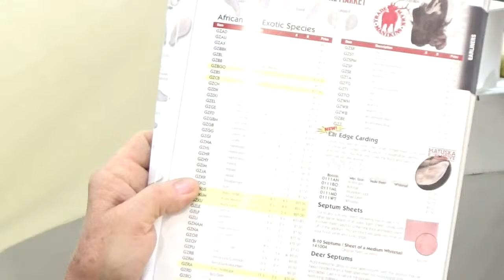Learn Taxidermy: Setting Your Work Apart from the Crowd- Ear Techniques